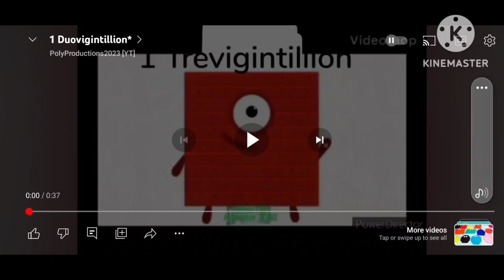numberblocks 1 duovigintillion